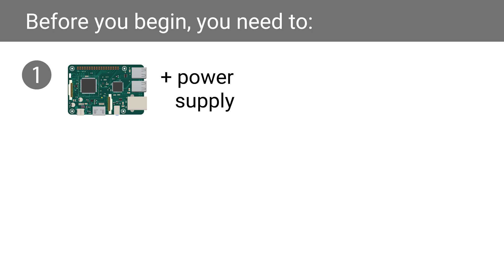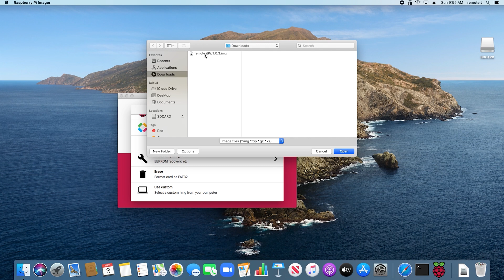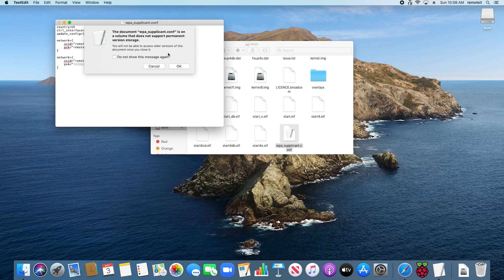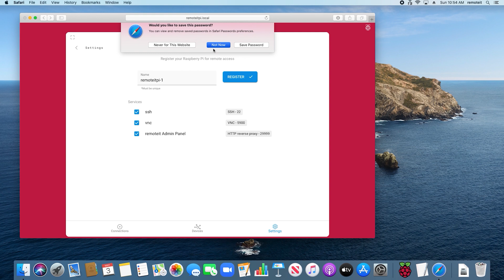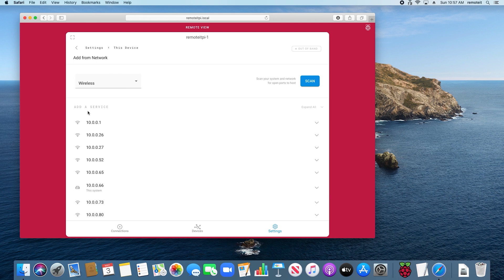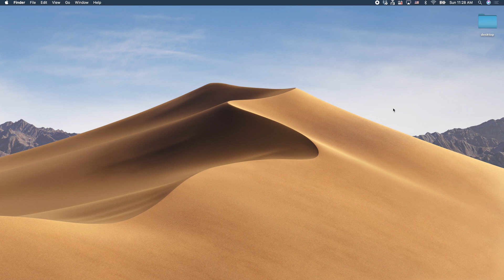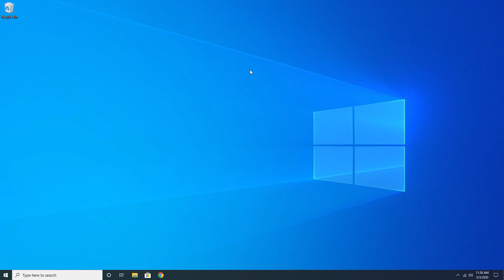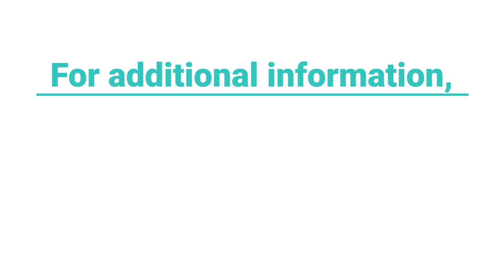(Out-of-date Video) How to use a Raspberry Pi to remotely access your office network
In this video, you will learn how use the remote.itPi SD card image to turn a Raspberry Pi into an instant remote work appliance.

0:17 Prerequisites
0:50 Installing the remote.itPi image
3:00 Optional - Wifi accessibility
4:37 Power on your Raspberry Pi
5:07 Find your Raspberry Pi on the LAN (find.remote.it)
5:44 Register your Raspberry Pi
7:35 Set-up remote access to your work devices
9:47 Connect remotely from the remote.it Web Portal (proxy connection)
12:57 Connect remotely from the remote.it desktop (peer-2-peer connection)

NOTES:
- This video was made with a Mac, but the remote.itPi image can be setup using a Mac or Windows computer.
- (7:35) Devices which are "Added from network" should use static IP or DHCP reservation so that the LAN IP address doesn't change in the event of a power cycle. For more details, visit
- (9:56) Proxy connections will time out, but Peer-2-Peer connections will not. For more information about Peer-2-Peer and proxy connections, visit
- (11:06) On a mac, you can also copy the vnc://proxyaddress and paste it directly into your internet browser to open the ScreenSharing application.

If you encounter any issues using the Raspberry Pi Imager, try using Balena Etcher

Connectivity as code. Build zero trust products with private connections from the beginning. No port forwarding required to access devices remotely.

Don't port forward!